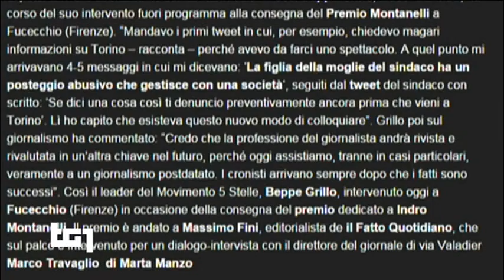Carla Ruocco (M5S): Tg1 - Elezioni Comunali 2016